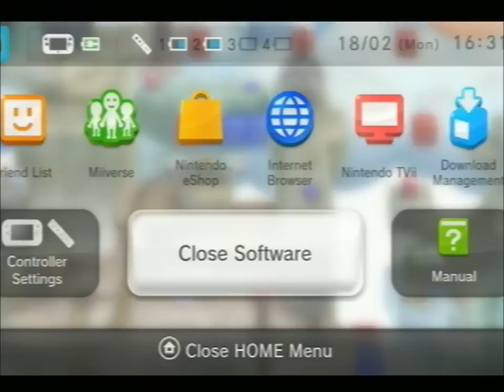Rock-Candy Mines-5 - Walking Pirahna Plants! (with Secret Exit!)